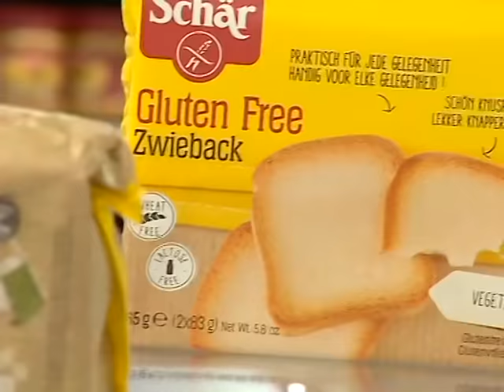Nanuka's Show - ნანუკა ჟორჟოლიანი - Fresh life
ნანუკა ჟორჟოლიანი რუბრიკაში ჯანსაღი ცხოვრების წესი